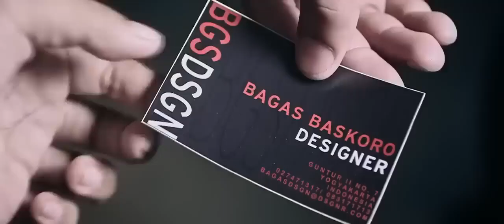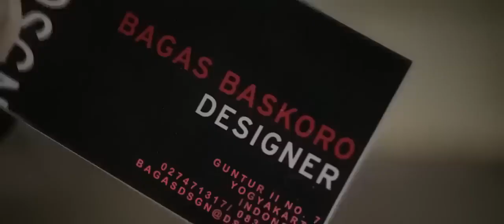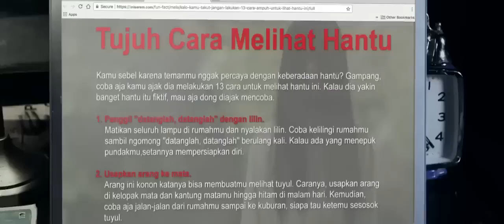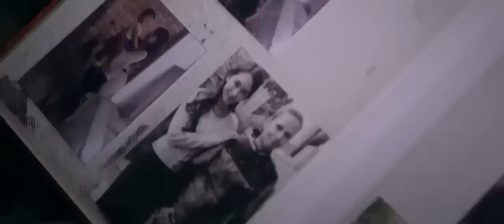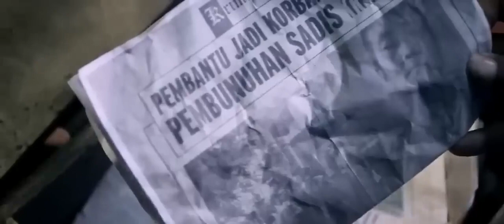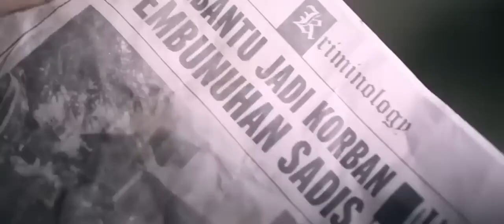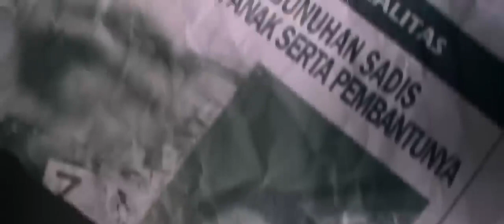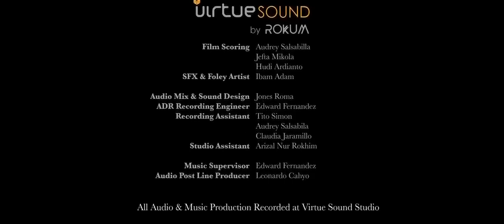FILM HOROR WAKTU MAGRIB